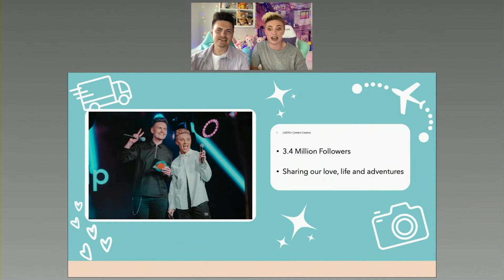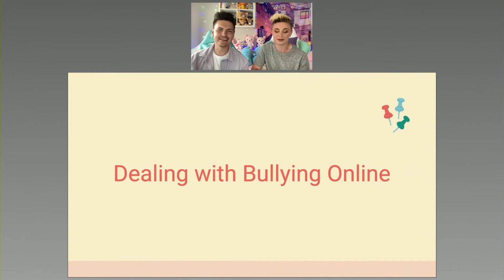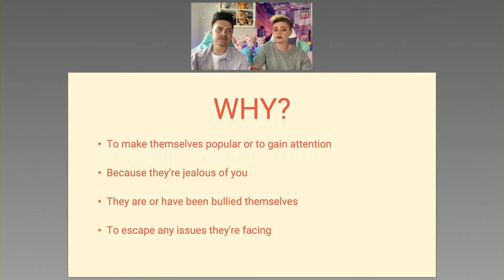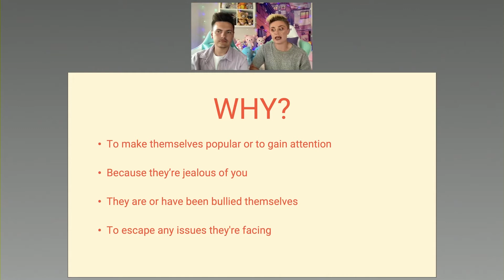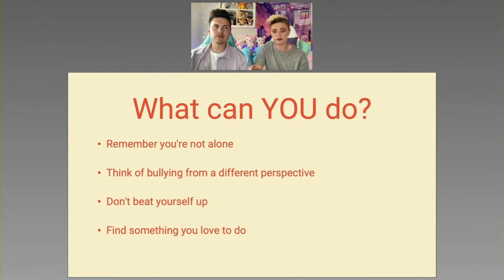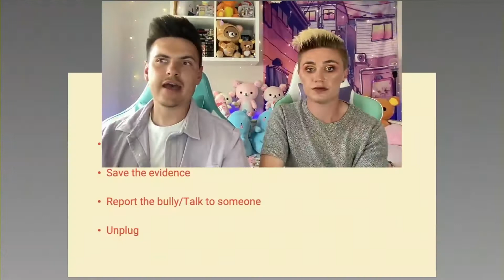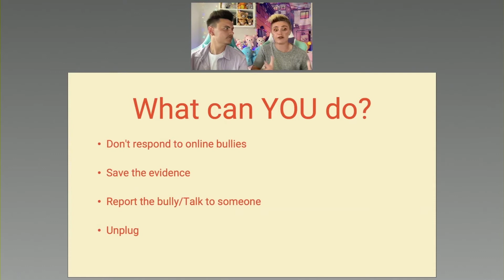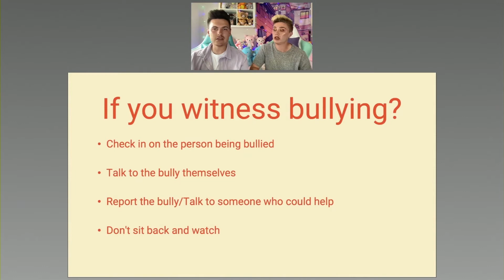How can I be myself online, and stay safe? | Matthew and Ryan | School Diversity Week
Matthew and Ryan have created this free online masterclass on how you can be yourself and stay safe online for pupils aged 14 to 18, as part of Just Like Us’ School Diversity Week celebrations.

School Diversity Week is happening 21-25 June and will see a range of free masterclasses taking place organised by Just Like Us, the LGBT+ young people’s charity.

Primary schools, secondary schools and colleges can sign up to take part in School Diversity Week which is a celebration of LGBT+ equality and seeks to improve the lives of LGBT+ young people who right now are disproportionately struggling with mental health, tension at home and feeling less safe in school

Join Matthew and Ryan on Friday 25 June at 14:00-14:35 for the premiere of their School Diversity Week masterclass, titled ‘How can I be myself online, and stay safe?’

Matthew (he/him) and Ryan (he/him) are UK-based content creators with over three million followers online. Focusing on spreading love, laughter and positivity, they aim to normalise same-sex relationships.

For more information on how to stay safe while interacting with Just Like Us’ School Diversity Week content online, head

The content and views expressed in these masterclasses are of the speaker(s) and do not necessarily represent those of Just Like Us.